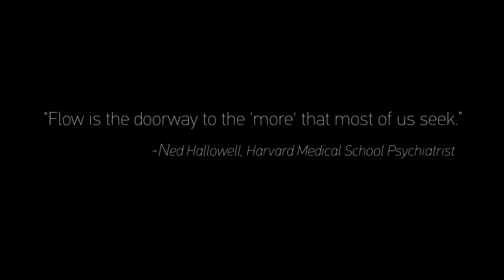Flow and Ultimate Human Performance | The Rise of Superman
| The final video of series celebrates the book's launch by exploring the core message: Flow is a path that anyone can take toward accelerated learning, increased focus and higher performance.

Flow hackers including explorer Mike Horn, photographer Chase Jarvis, and athletes Robbie Maddison and Danny Way use their insights to bridge the gap between the extreme and the mainstream.

About The Author:
Steven Kotler is a New York Times bestselling author, award-winning Journalist, and cofounder and director of research for the Flow Genome Project. His books include The Rise of Superman, Abundance, A Small, Furry Prayer, West of Jesus, and The Angle Quickest for Flight. His work has been translated into thirty languages and his articles have appeared in more than seventy publications, including New York Times Magazine, Atlantic Monthly, Wired, and Forbes.